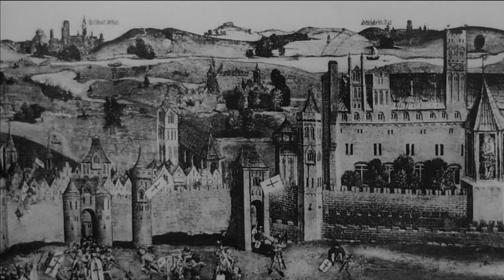Adam Mickiewicz ⚔️ "Konrad Wallenrod" | CAŁY Audiobook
Dobrego słuchania przyjaciele 🥂
 Opis książki oraz czas akcji ⬇️⬇️⬇️

Konrad Wallenrod musiał dokonać życiowego wyboru między postawą lojalnego człowieka wobec zaufanych osób lub miłością do ukochanej ojczyzny, także swojej małżonki Aldony.
Konrad wyrzekł się wszystkiego, aby mścić się za napaść na swoją ojczyznę. Tego rodzaju tematyka korespondowała z romantycznym kultem średniowiecza.

Aldona – Kalina Kościanek

0:00 – WSTĘP
3:07 – CZĘŚĆ I – OBIÓR
10:04 – CZĘŚĆ II
10:31 – HYMN
17:44 – PIEŚŃ
19:07 – CZĘŚĆ III
23:03 – PIEŚŃ Z WIEŻY
37:18 – CZĘŚĆ IV – UCZTA
46:25 – PIEŚŃ WAJDELOTY
52:30 – POWIEŚĆ WAJDELOTY
1:23:40 – BALLADA ALPUHARA
1:29:46 – CZĘŚĆ V – WOJNA
1:41:18 – CZĘŚĆ VI – POŻEGNANIE

Adam Mickiewicz autorem także ważne jest.

Fantasy Women Art by Selene Regener